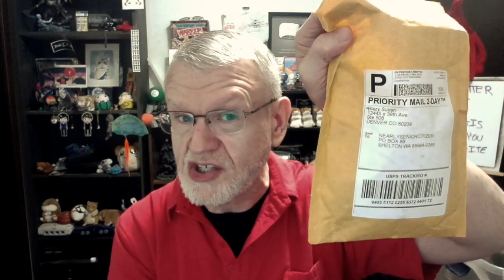I Have Identified That Feeling Under My Depression - Dorky Grandpa Vlogs - Bom Dia, Բարի առավոտ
and it is not a good feeling... but identifying what we are feeling is a vital part of getting through what we are feeling. I hope you are practicing as much self-care as you possibly can!

NearlySeniorCitizen
Shelton, WA
98584